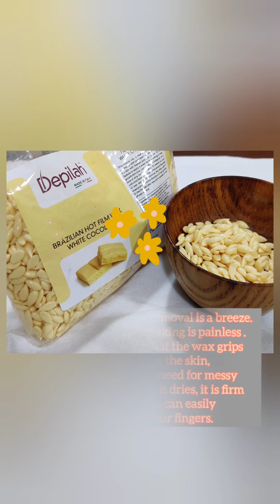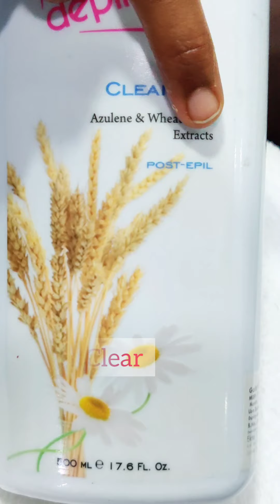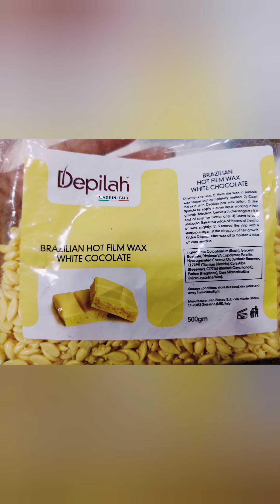How to Use Bean Wax | Stripless, Painless Waxing Tutorial | Parlour Jaisi Wax Gharpar Kaise Kare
Hello Friends 😊
Welcome to 💁Salon Secrets & Food Magic ✨

This is a Tutorial Video about Professional Way of "Bean Waxing". I personally use it in my Salon for my clients & I like the results, so thought of sharing with you all😊

Quicker, Convenient & relatively less painful compared to
traditional waxing,  Bean wax allows you to remove
unwanted hair like a Pro.

All products are easily available ONline.
Do check the product details carefully before buying it.

More exciting videos coming soon.

Priti Desai💜💜💜